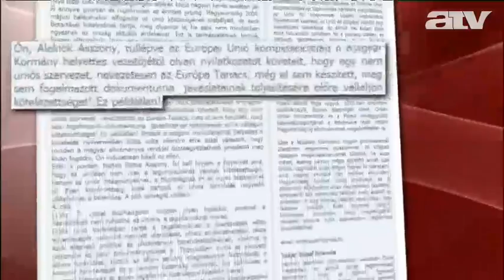Szájer nyílt levélben bírálta Neelie Kroest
Nyílt levélben bírálta Neelie Kroest Navracsics Tibor csütörtöki meghallgatása kapcsán Szájer József.